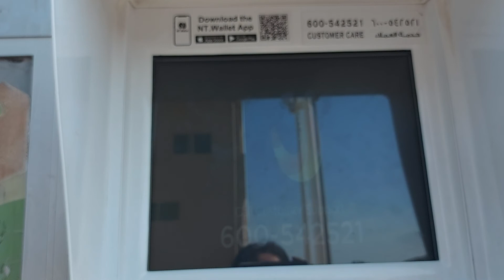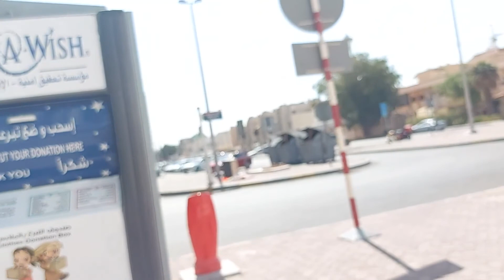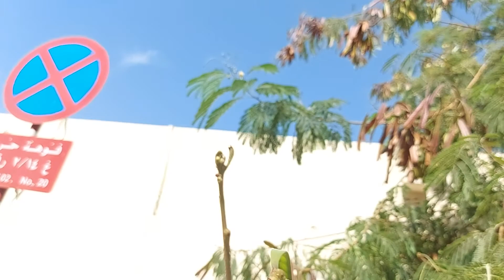NGUNDER PETEY ARAB